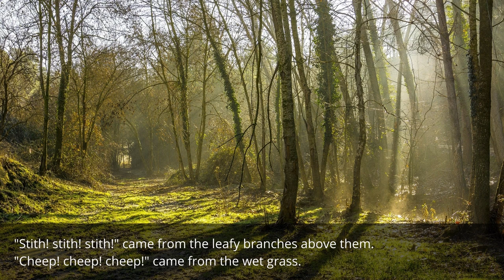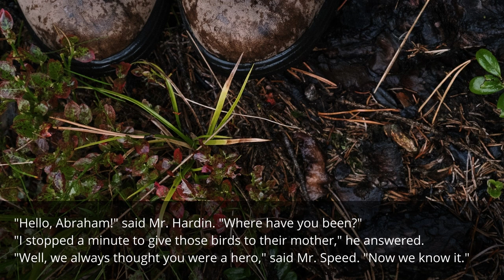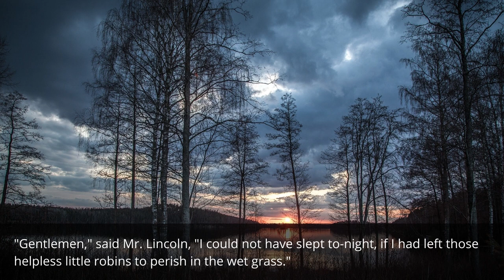Saving The Birds Story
The story of Abraham Lincoln before the presidency.